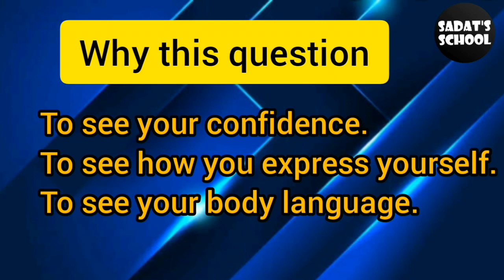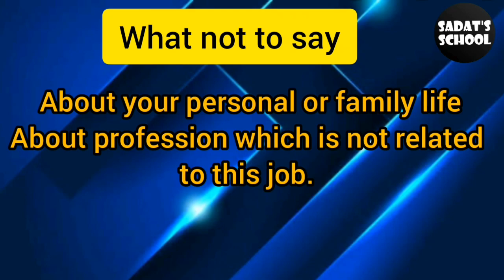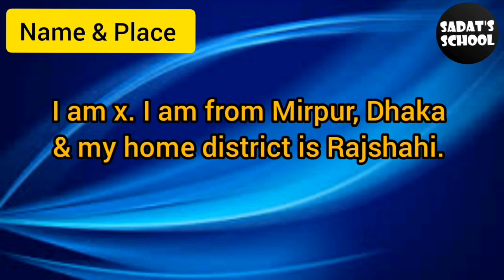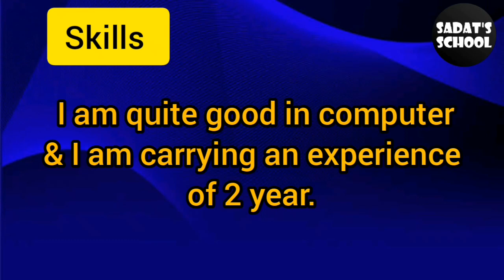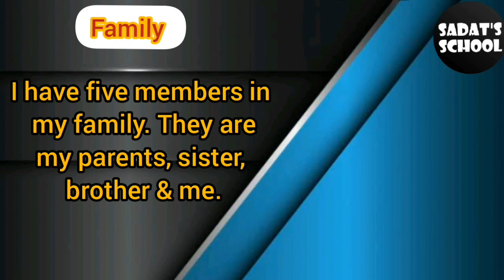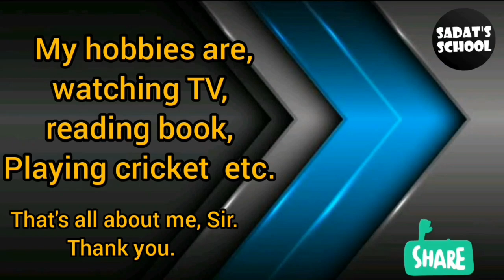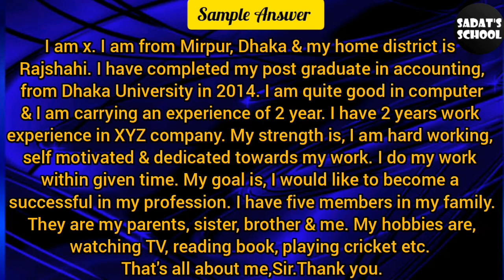ইন্টারভিউয়ের সবচেয়ে গুরুত্বপূর্ণ প্রশ্নের উত্তর দিন একদম সহজে।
Interview question:  introduce yourself